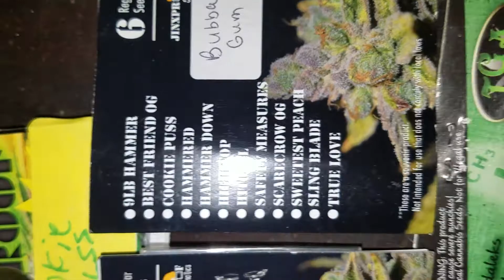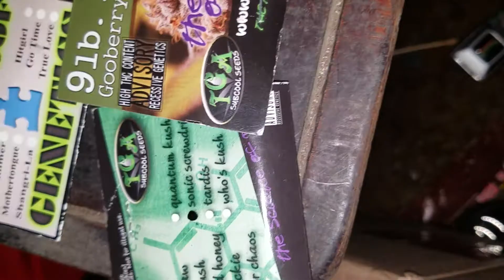The rest if the TGA and jinxproof ha e to pheno hunt